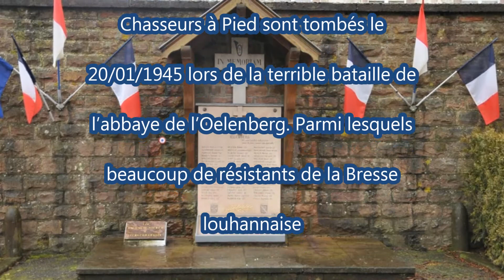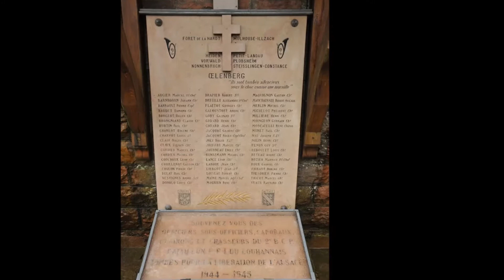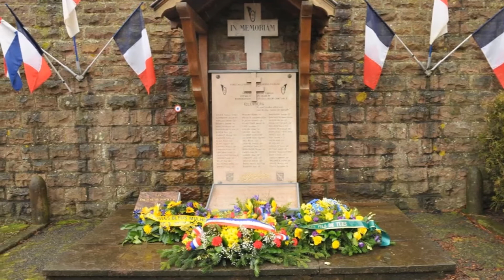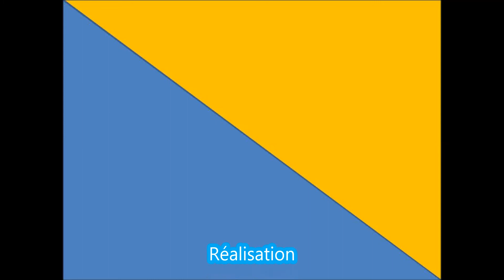Cérémonie de l'Oelenberg cuvée 2018